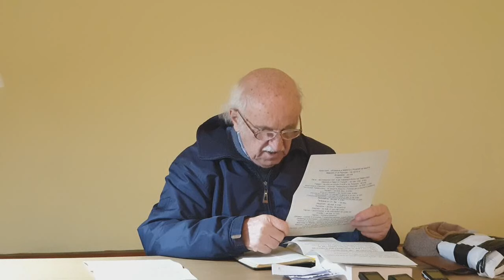2024.03.02: Деяния 9 (част 2), Господна Трапеза